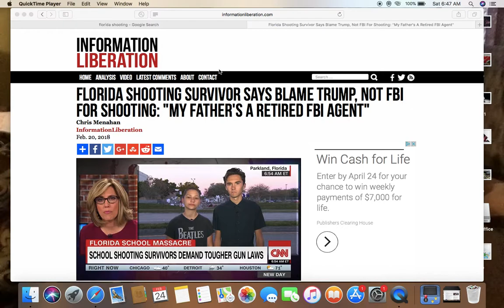Florida Shooting And The Gun Laws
Would some new laws help